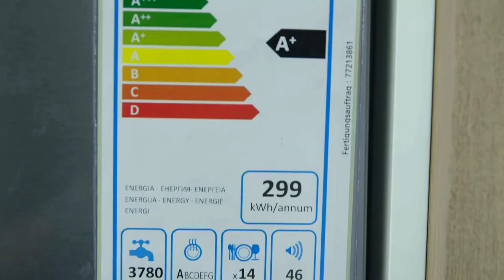STIFTUNG WARENTEST: Bei der Spülmaschine sollten Sie nicht sparen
Die Stiftung Warentest hat Geschirrspüler der niedrigsten Energieeffizienzklasse A+ getestet. Kein Modell überzeugte im Preis-Leistungs-Verhältnis. Immer wieder gab es Ausfälle und Fehlermeldungen.